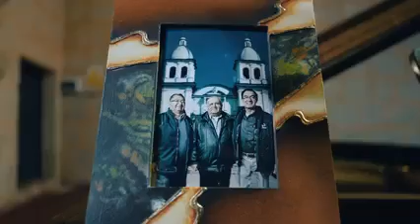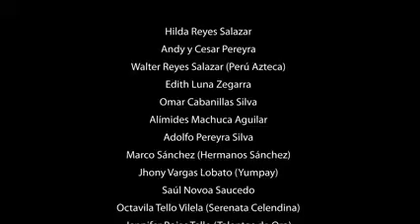Canción oficial del CARNAVAL Celendín 2023